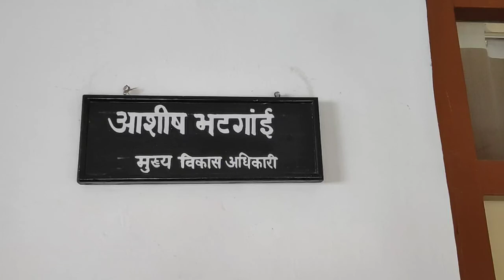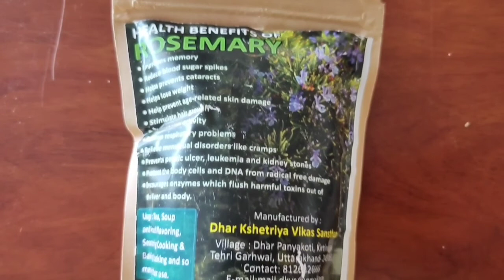पौड़ी में आर्थिक रूप से फायदेमंद खेती के लिये होंगे धरातल पर प्रयास:आशीष भटगांई,सीडीओ पौड़ी..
पौड़ी में आर्थिक रूप से फायदेमंद औषधीय-सगन्ध पादपों और फलों की खेती के लिये होंगे धरातल पर प्रयास:आशीष भटगांई,सीडीओ पौड़ी..

जागो ब्यूरो रिपोर्ट:

पौड़ी में पारम्परिक खेती को औषधीय-सगन्ध पादपों और फलों की खेती से रिप्लेस करने के प्रयास किए जा रहे हैं,पौड़ी के नवनियुक्त सीडीओ आशीष भट्टगईं ने "जागो उत्तराखण्ड" से बातचीत के दौरान बताया कि कि अपने टिहरी सीडीओ कार्य- काल के दौरान उन्होंने स्थानीय काश्तकारों को नेटल (कंडाली की चाय) रोजमैरी,कीवी आदि सगंध-औषधीय पादकों और फलों की खेती के लिये प्रोत्साहित करने के प्रयास किये,जो कि काश्तकारों के लिये काफी लाभप्रद भी साबित हुये,क्योंकि इनका बाजार से अच्छा मूल्य प्राप्त होता है,पौड़ी जनपद में भी वे इसी तर्ज़ पर कुछ चुनिंदा ब्लाकों में इस तरह की खेती के रोल मॉडल डेवलप कर,जनपद के काश्तकारों को पारम्परिक खेती के बजाए आर्थिक रूप से लाभप्रद सगंध-औषधीय पादपों और फल उद्यान विकसित करने के लिए प्रोत्साहित कर,भविष्य में इस तरह की खेती को बड़े क्षेत्र में विकसित करने हेतु प्रयास कर रहे हैं,जिससे पौड़ी जनपद में खेती आर्थिकी का एक बड़ा आधार बन काफ़ी हद तक बेरोज़गारी की विकराल समस्या का स्थायी समाधान बन सके।